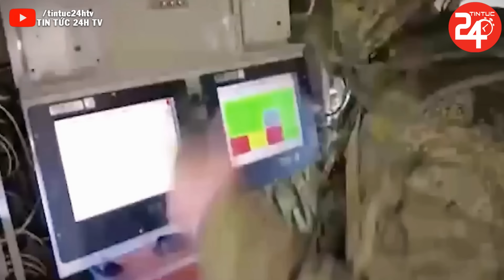Nga GÀI BẪY Ukraine, Dùng Máy Bay Chiến Đấu Hạng Nặng BỊ HỎNG Làm Mồi Nhử | Tiêu điểm quốc tế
► Kênh TIN TỨC 24H TV cập nhật tin tức thời sự, an ninh, chính trị, xã hội mới nhất 24h hàng ngày và tình hình chiến sự Nga - Ukraine. Đồng thời, Kênh TIN TỨC 24H TV liên tiếp tổng hợp các tin tức mới nhất về bầu cử Mỹ 2024 và con đường tái tranh cử của cựu tổng thống Donald Trump.